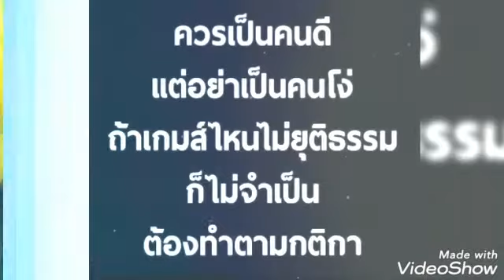♡เพลงคนจนใครจะรัก-สายัณห์ สัญญา-ชุดใครหล่อกว่ากัน♡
คำร้อง ทำนอง อ.ฉลอง ภู่สว้าง ดนตรี อ.จิตรกร บัวเนียม